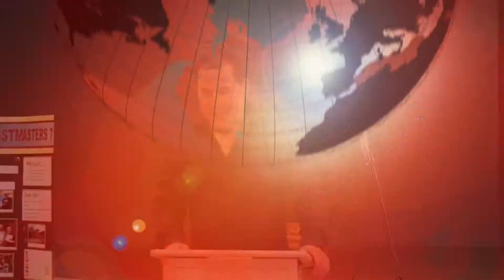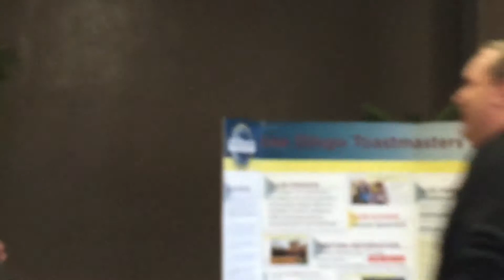Roast of Maria Charles - Chris Hammell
Chris Hammell Presenting
Roast of Maria-Victoria Charles
June 11, 2015
San Diego 7 Toastmasters